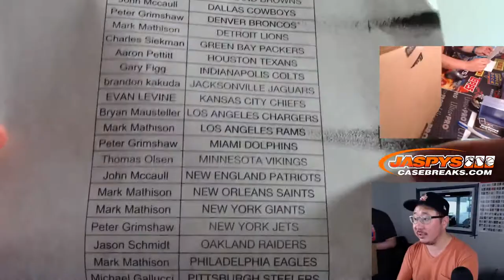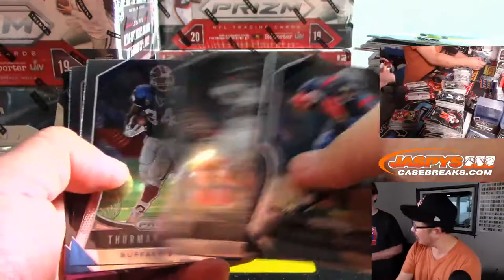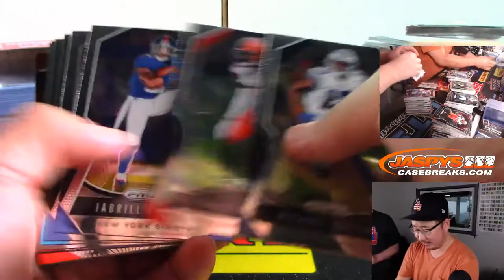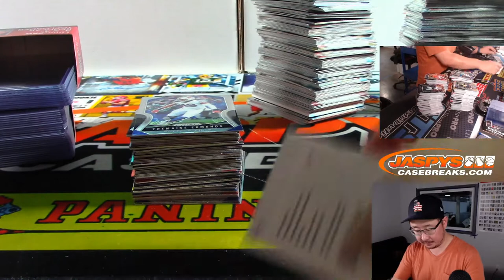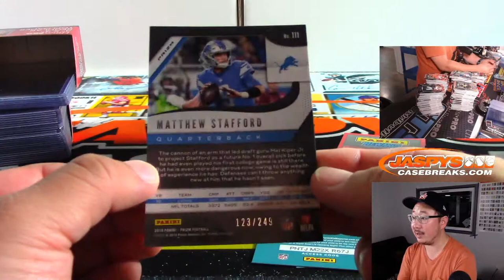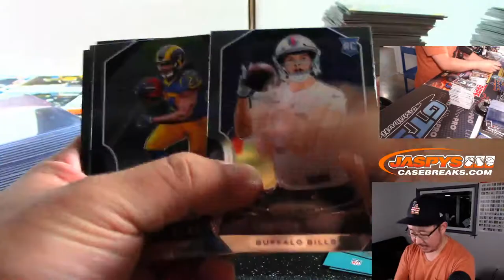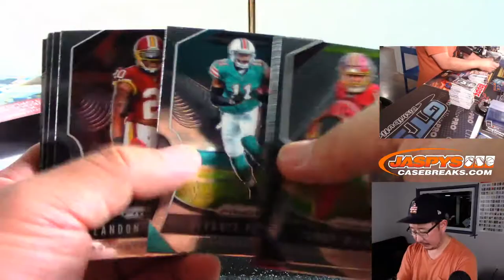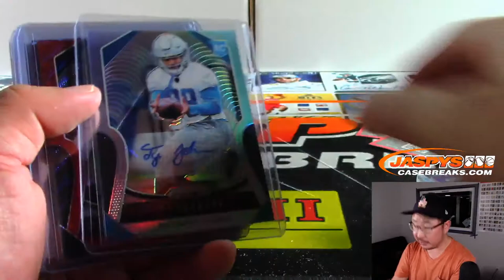W, 11.06.19 || 12Box PYT #9 || 2019 Panini PRIZM Football (NFL)